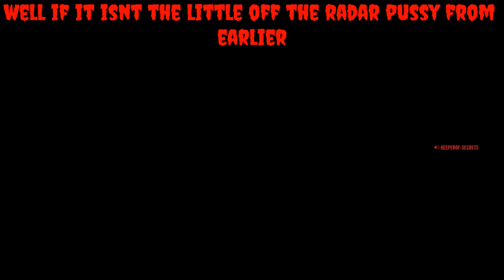Kill or Be killed 184